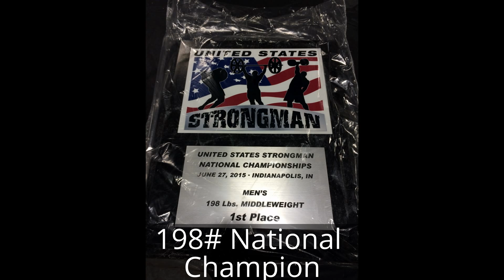2015 USS Strongman Nationals 1st 198# /1st Overall MW - National Champion